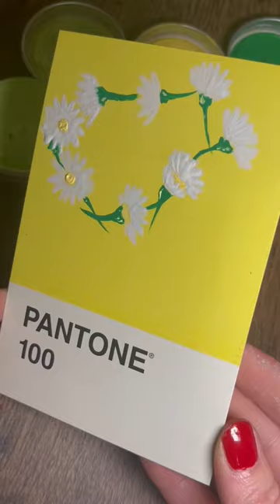Pantone challenge Day 1 ~ Daisy chain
⭐️Amazon wishlist

Thankyou for watching and supporting my channel xx